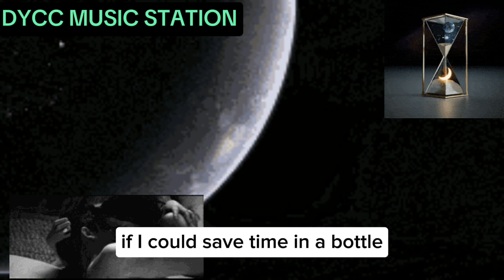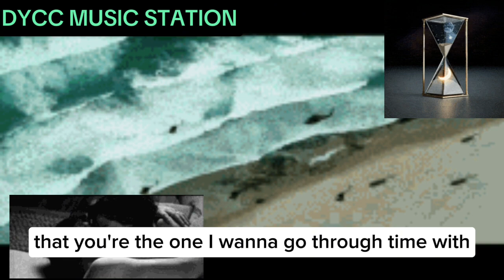Time in a Bottle by Jim Croce. Reminiscing Music. For Music Entertainment Only.